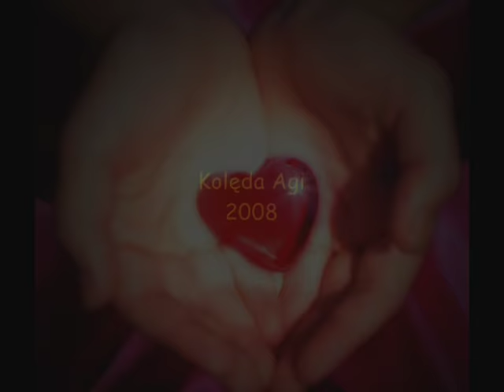Oto dziś narodziła się MIŁOŚĆ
Oto dziś narodziła się MIŁOŚĆ - śpiewa Agnieszka nagranie poch. z 2008 roku
Szukasz w życiu czegoś więcej? Odwiedź nas:

1.
Choć nie było mnie w Betlejem tamtej nocy
I z Józefem nie pukałem w Twoje drzwi
Jednak dzisiaj, kiedy patrzę w Twoje oczy
Jest tam żłóbek, Boże Dziecię, no i my

REF: Oto dziś narodziła sie Miłość
W nędznej szopie narodził sie Pan.
Oto dzis narodziła się Miłość
Chodźmy razem podążajmy tam.

2.
Nie zamykaj dzisiaj serca więc swojego
Do gospody są zamknięte wszystkie drzwi
Ja przyniosę w swoich dłoniach Maleńkiego
W Twym serduszku Go położę niechaj śpi

REF: ...

3.
I zapytam dziś Jezusa maleńkiego
Jak miłości mam nauczyć się przez łzy
Jak przygarnąć Go do serca mam swojego
By szedł ze mną przez codzienne szare dni

REF: ... Oto dziś ...
W Twoim sercu narodziła sie Miłość
W nędznej szopie narodził się Pan
W Twoim sercu narodziła się Miłość
Bóg jst z nami już nie jesteś sam